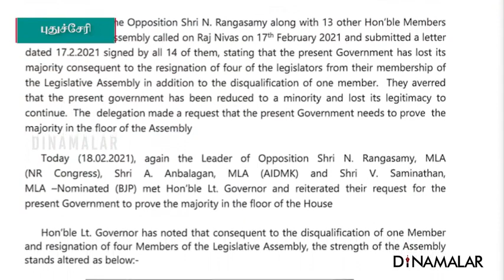செய்தி சுருக்கம் | 8 PM | 19-02-2021 | Short News Round Up | Dinamalar